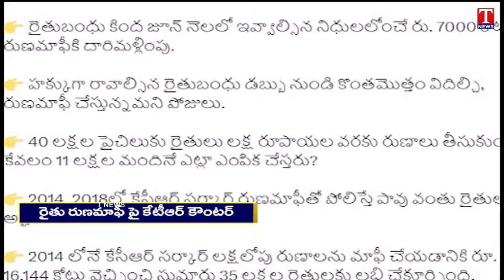KTR Tweet: Lashes Out Congress party Over Rythu Bandhu Money Diverted To Runa mafi | T News